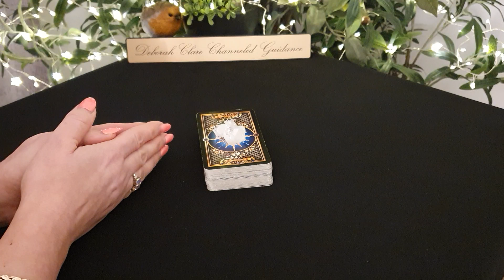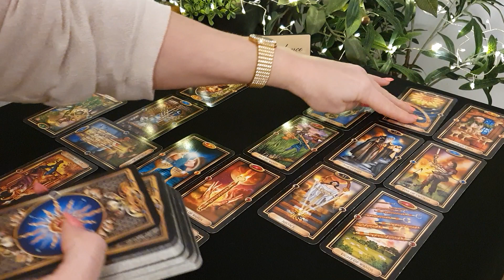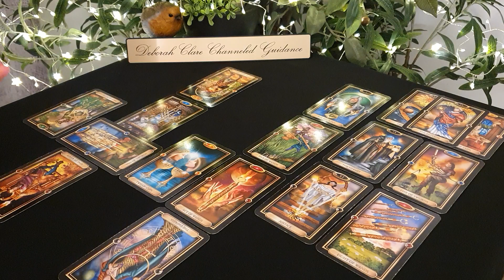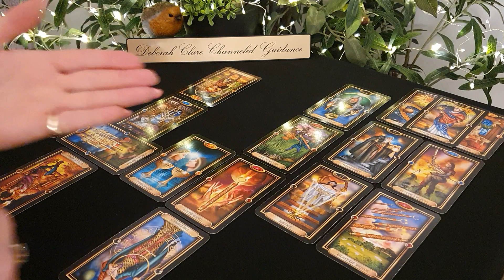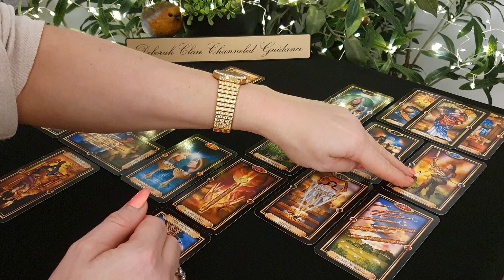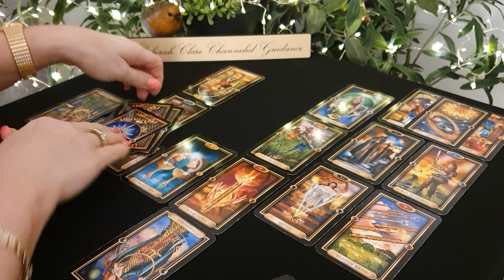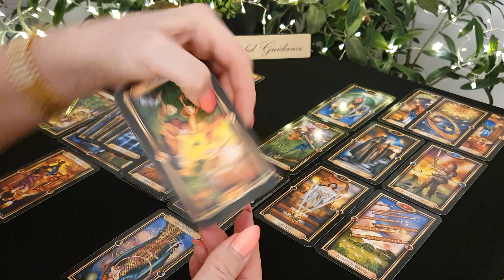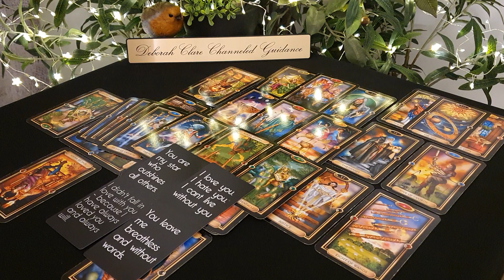*PISCES* Feb '21 - They see you as their EMPRESS!! It WILL happen! ❤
* MY WEBSITE BOOKINGS PAGE WILL RE-OPEN FEBRUARY 10TH TO ACCEPT NEW READING ENQUIRIES.  Thank you for your patience! :)

Selection of readings offered: (excluding 20% tax)